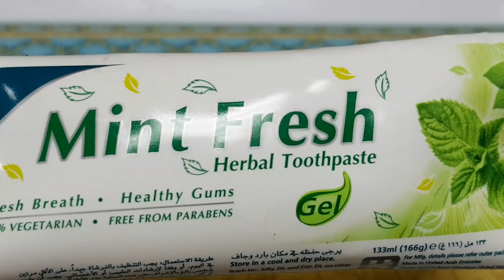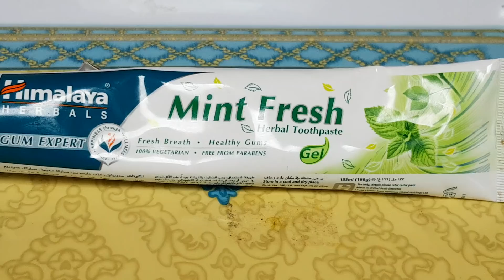Very Easy To Clean & Polish Silver /வெள்ளி சாமான்கள்சுத்தம்/மெருகு போடுவது எப்படி?